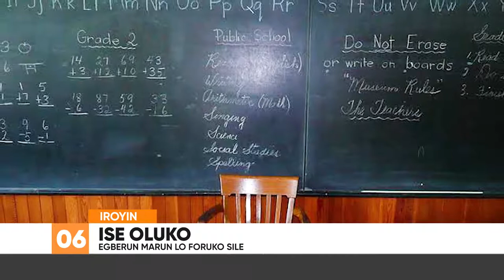ISE OLUKO: Awon Egberun Marun Eniyan Lo Fi Oruko SIle | Iroyin Lori Orisun